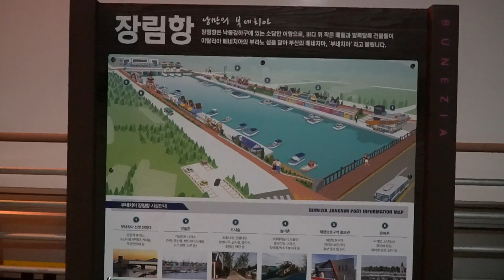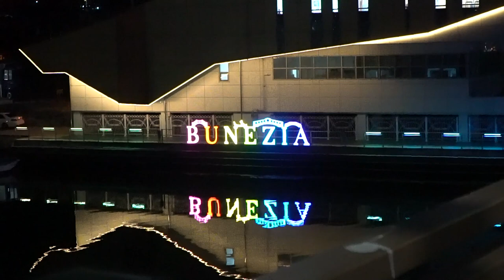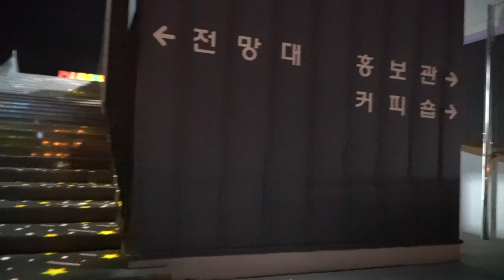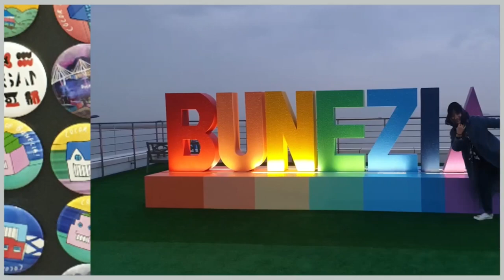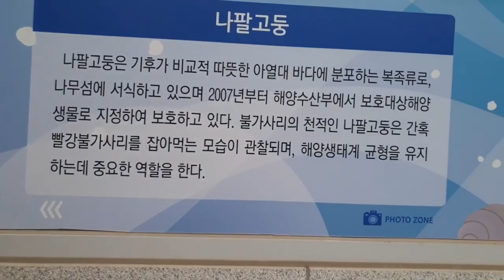장림포구 부네치아 야간걷기 Janglimpo-gu Bunezia Night Walk Busan Korea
여행꿀팁😍 해질녘 전망대에서 바라보는 낙동강 일몰이 가장 좋을 것 같다.
00:19 비행기 소음
01:25  장림포구 야경
02:13 장림포구 전망대
04:31  야경뷰 포인트
06:20   낮의 장림포구

Travel tip😍 I think the best view of the Nakdong River sunset from the observatory at sunset.
00:19 Airplane noise
01:25 Night view of Jangrimpo-gu
02:13 Janglim Port Observatory
04:31 Night View View Point
06:20 Daytime Jangrim Port